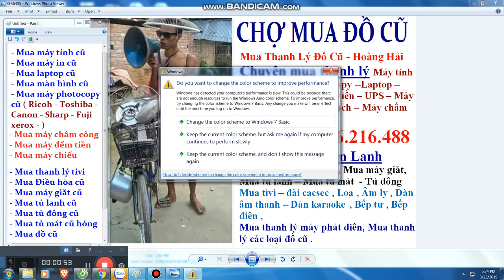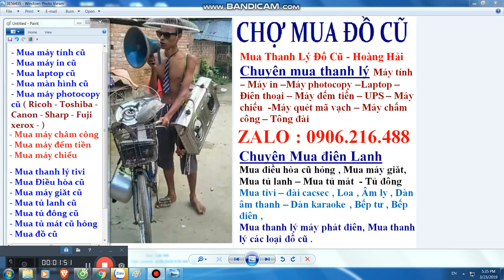Mua thanh lý máy in , Mua thanh ly may photocopy